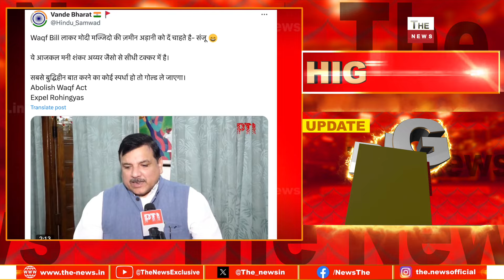वक्फ बोर्ड पर फिर बौखलाए संजय सिंह मोदी अडानी का क्यों लिया नाम? JPC बैठकों का बहिष्कार करेगा विपक्ष